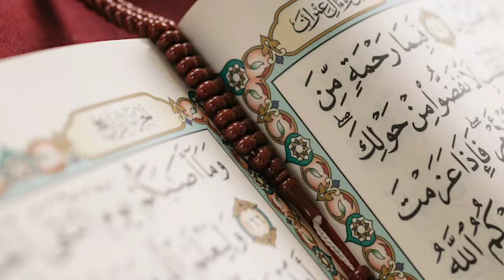065 | SURAH AT TALAQ | SHEIKH YASSER AL DOSARI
Beautiful recitation of Surah At Talaq by Sheikh Yasser Al Dosari, Imam of Masjidil Haram.

Footage :  Video by Nomad Nation Videoproduktion from
PexelsStill : Photo by Alena Darmel from Pexels